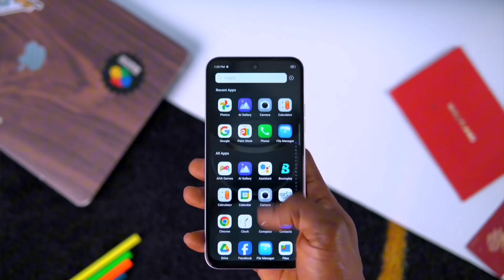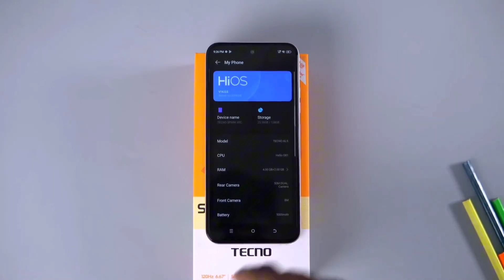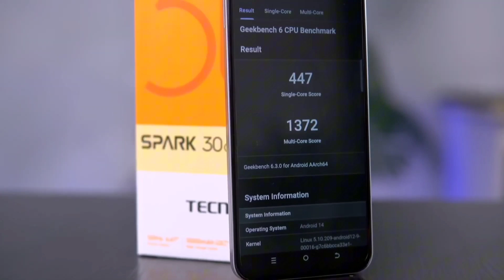Tecno Spark 30C: Your Everyday Essential - The Budget-Friendly Powerhouse - Price in Bangladesh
Tecno Spark 30C highlight
Tecno Spark 30C will be launched in September 2024. Spark 30C launched with the model number unknown. Firstly, Its dimensional measure is unknown and the weight is unknown in grams. Secondly, the display of the Spark 30C is a 6.67-inch IPS LCD panel with 720 x 1600 pixels resolution.

Let's what's inside this video,
00:00 | Intro

The display is protected from the Corning Gorilla Glass. Thirdly and most importantly, It is powered by the Mediatek Helio G81 and running with Android 14. Moreover, it has up to an Octa-core CPU.

The Tecno Spark 30C phone has a single-camera setup on the back. This formation consists of a 50MP, camera. It has an 8MP selfie camera inside the punch hole of the display. The video recording capability is 1080p@30fps. According to its RAM and ROM, It has three (4/6/8GB/128/256GB) variants. On the other hand, it can support up to microSDXC using a shared SIM slot. Certainly, Spark 30C has a 5000mAh battery with 18W fast charging. It has a dual nano-SIM card slot. That is to say, Spark 30C is 2G/3G/4G supportable. The fingerprint sensor is side-mounted.

On the other hand, among the different features, there is WLAN, Bluetooth, and USB port.

Short and Snappy Titles:
Spark 30C: A Bright New Day
Tecno Spark 30C: Your Everyday Essential
Spark 30C: Power Up Your Life
Tecno Spark 30C: Brighter, Smarter, Faster
Spark 30C: The Budget-Friendly Powerhouse
Descriptive Titles:
Tecno Spark 30C: Stunning Display, Powerful Performance
Spark 30C: Long-Lasting Battery, AI-Powered Camera
Tecno Spark 30C: Sleek Design, Unmatched Value
Spark 30C: Elevate Your Experience with AI
Tecno Spark 30C: The Perfect Blend of Style and Function
Catchy Titles:
Spark 30C: Ignite Your World
Tecno Spark 30C: Shine Bright
Spark 30C: Your Pocket-Sized Powerhouse
Tecno Spark 30C: The Future of Affordable Smartphones
Spark 30C: More Than Meets the Eye